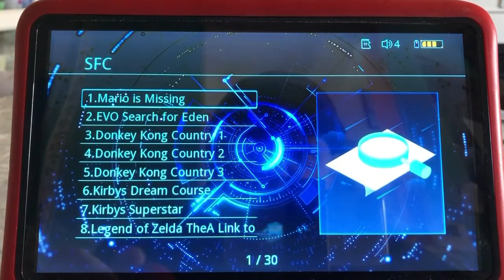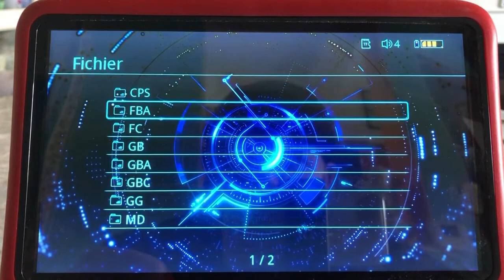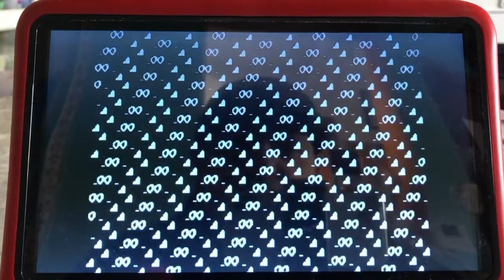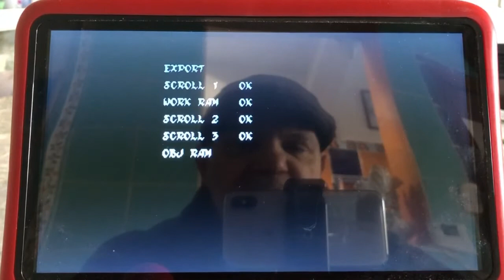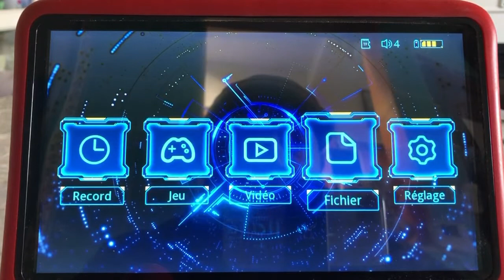Powkiddy a12 mode fichier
Explication du fonctionnement du mode fichier